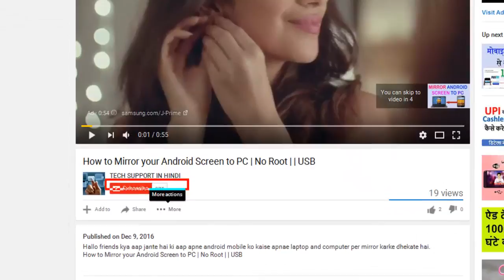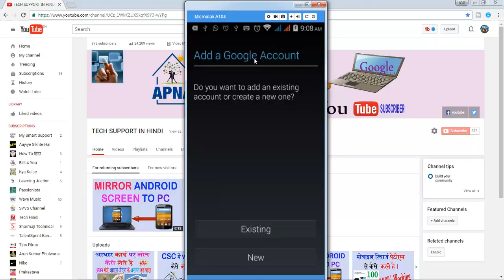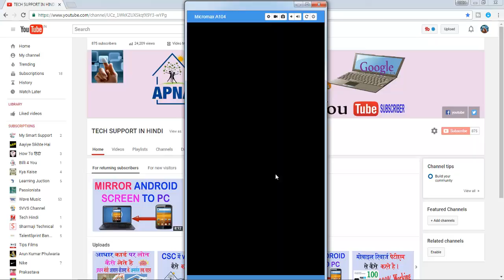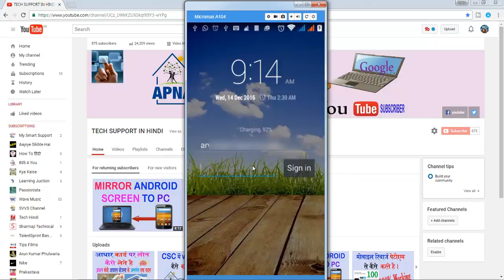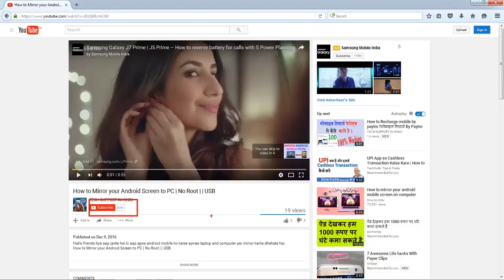How To Unlock Android Pattern Or Password ? | अपने एंड्राइड मोबाइल का पैटर्न कैसे खोले ?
Hallo Friends kya aap jante hai How To Unlock Android Pattern Or Password ? | अपने एंड्राइड मोबाइल का पैटर्न कैसे खोले ?

so friends if you watch our more video like this so you have to